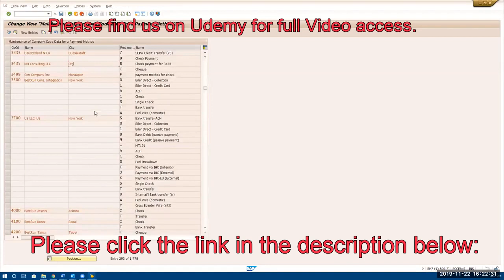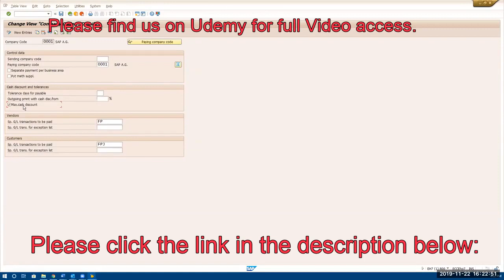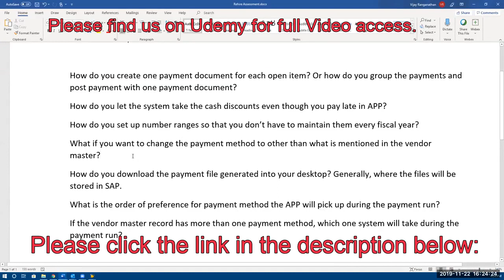Preview_Automatic Payment Program Real time issues